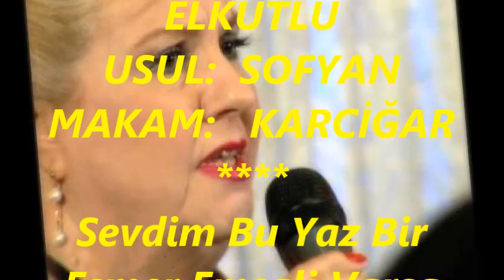Serap MUTLU AKBULUT-Sevdim Bu Yaz Bir Esmer Emsali Varsa Göster (KARCİĞAR)R.G.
SOLİST:
*SERAP MUTLU AKBULUT*
VİDEOYU YAPAN
*RECEP GAYRETLİ*
GÜFTE:
BESTE:  RAKIM ELKUTLU
USUL:  SOFYAN
MAKAM:   KARCİĞAR
Sevdim Bu Yaz Bir Esmer Emsali Varsa Göster
Eller İle Güler Oynar Beni Kalbinde Besle
Kaşları Kare Gözleri Siyah Kendisi Esmer Güzeli
Aman Aman Aman Ah Sözleri Yaman.